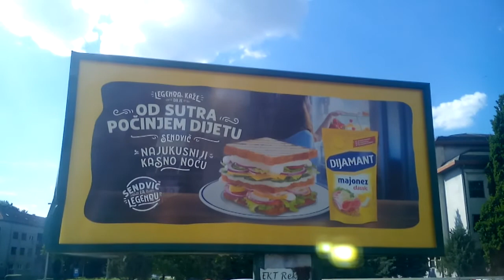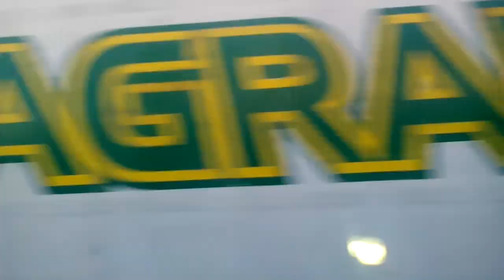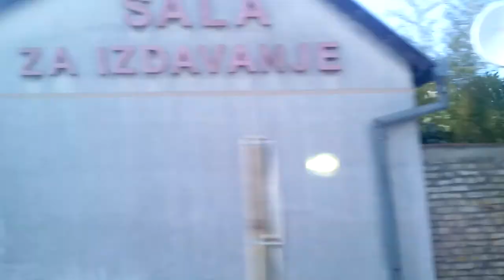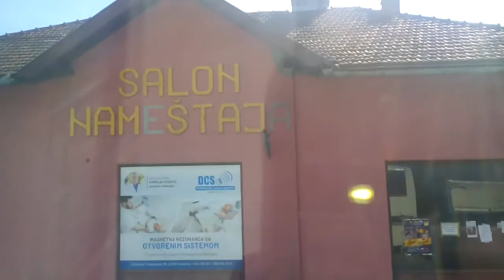Example BackaTopola city town grad varos